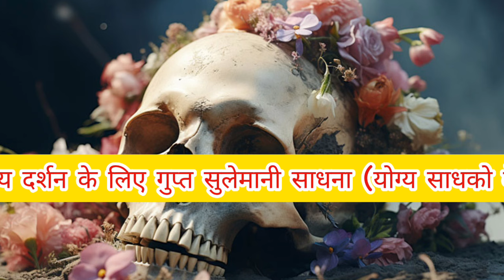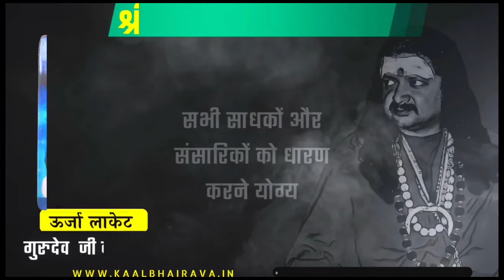How to Meditate with an Unstable Mind: The Power of Surrender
Struggling to quiet your mind during meditation?  Feeling overwhelmed by constant thoughts?  This video offers a powerful solution: surrender.

We explore the concept of an "unstable mind" and why traditional meditation techniques might not always work.  We'll then delve into the transformative power of surrender and how it can unlock true inner peace.

Even if your mind feels like a runaway train, this video can help you find your inner calm.

भैरव दीक्षा
हनुमान दीक्षा
धनदा यक्षिणी दीक्षा
अप्सरा दीक्षा
बगलामुखी दीक्षा तथा सभी महाविद्या दीक्षा